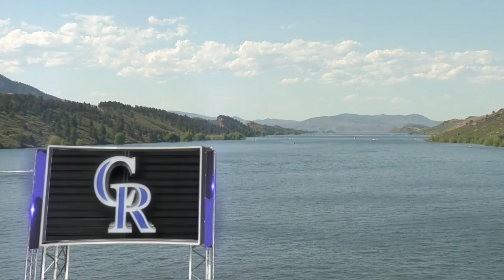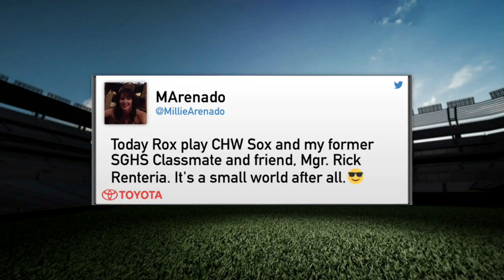CHA AT COL - July 08, 2017